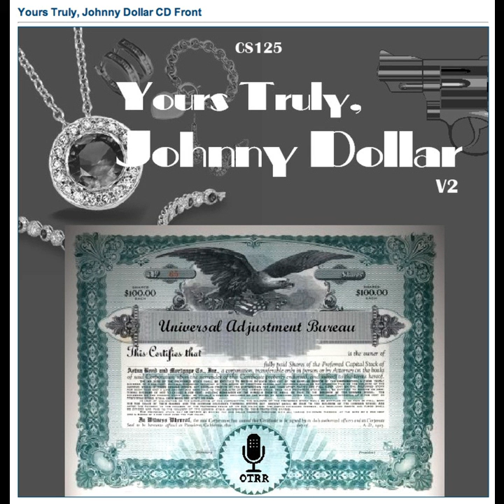Yours Truly, Johnny Dollar - 551219 286 The Nick Shurn Matter - Ep 1